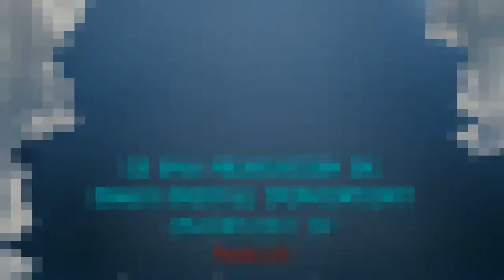Roda de premsa Bloc Nacionalista Valencia a la Vall d'Albaida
NO A LA LINEA DE ALTA TENSIO A  LES SERRES CREMADES